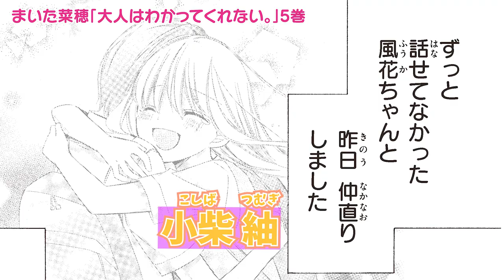【3月26日発売コミックス】今回もゴーカキャンペーン実施🌟大人気ラインナップのコミックスを大紹介💕【紹介動画】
ちゃおガールのみゆちゃんが、3月26日(土)ごろ発売のちゃおコミックスを紹介してくれたよ💓
2月26日(土)に発売したコミックスに引き続き、今回もゴーカなカードがついてくるキャンペーンが実施されているよ✨ぜひチェックしてね〜！！